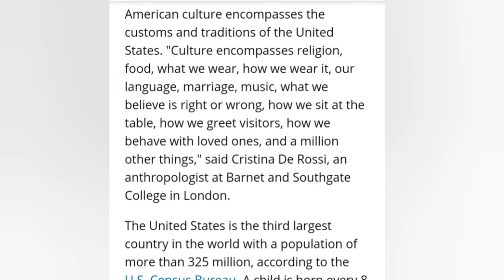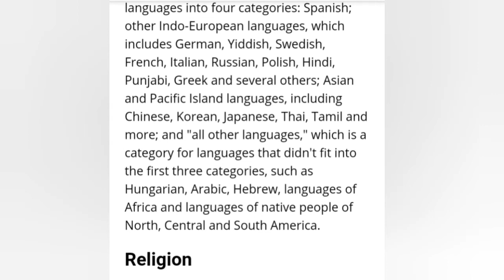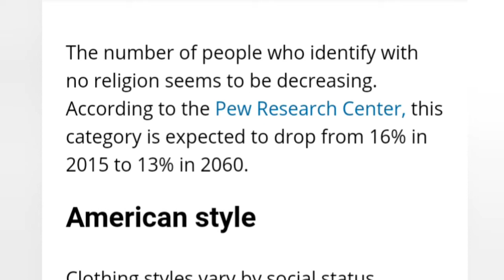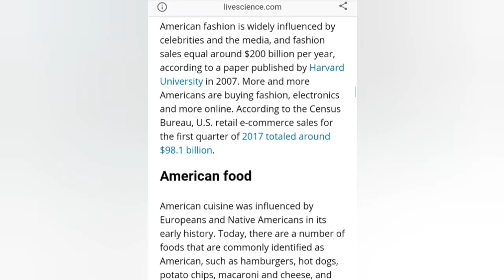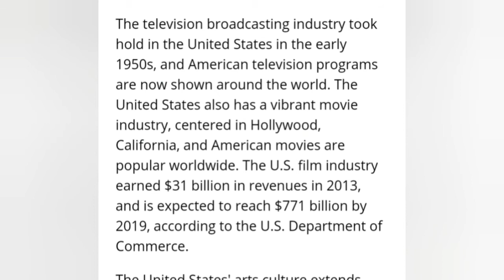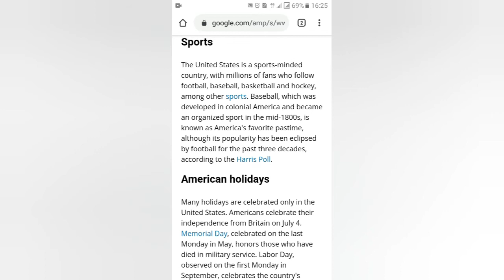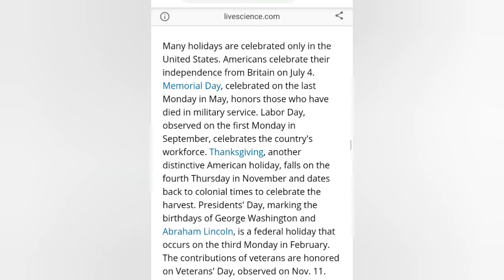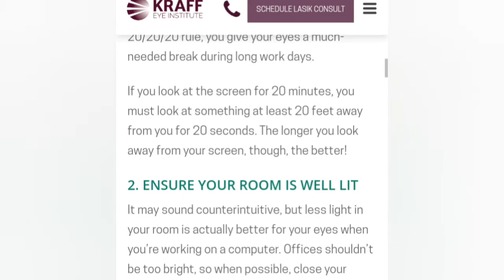سرعت ریدینگ خود را چند برابر کنید: مهارت های ریدینگ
خواندن و درک متن در یک زبان جدید همیشه دغدغه هر زبان آوز بوده. در این ویدئو با نگاهی متفاوت به متون و هر آنچه نیاز دارید بخوانید و بفهمید آشنا می شوید.
برای یادگیری زبان دلخواهتون در 50 روز و دریافت مشاوره رایگان به سایت احمدرضا ابراهیمی مراجعه کنید.
آموزش زبان در 50 روز
Learn any Language in 50 Days